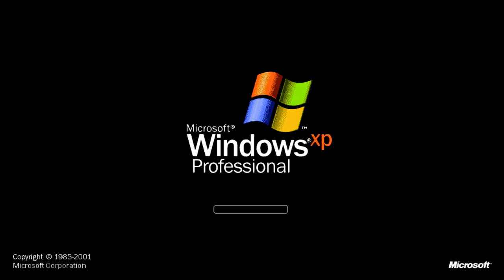Windows XP Effects 50